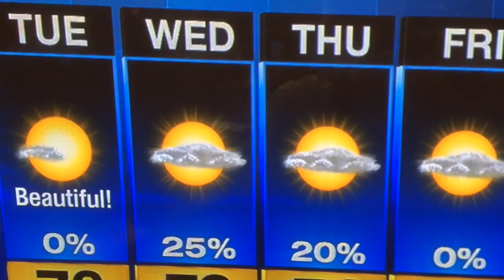Terrific tuesday weather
Lots of sunshine today, but tomorrow...